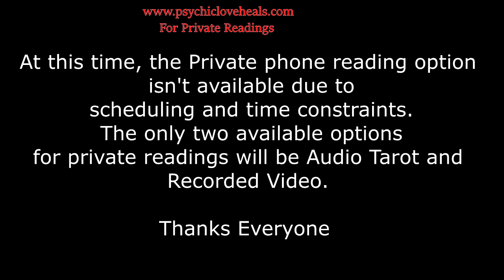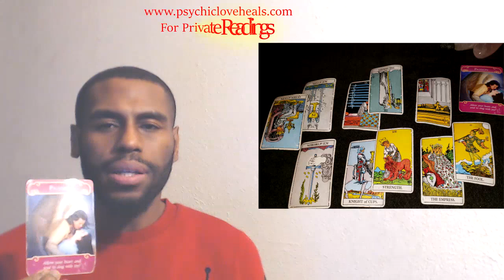VIRGO LOVE TAROT "SENT AWAY" DECEMBER 6TH 2018